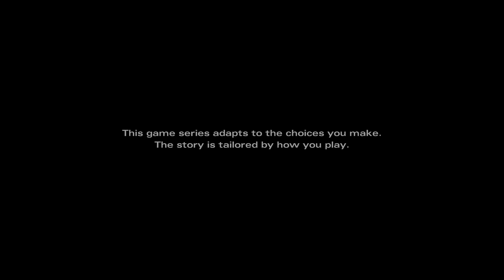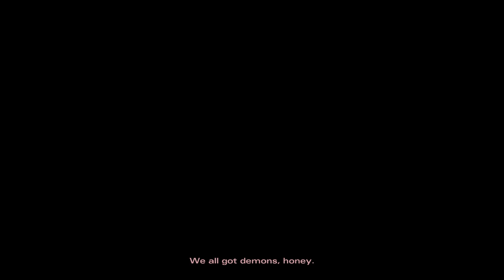The Walking Dead Michonne Episode 1 - In Too Deep - Walkthrough Gameplay -1080 HD - 60Fps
The Walking Dead: Michonne is an episodic interactive drama graphic adventure based on Robert Kirkman's The Walking Dead comic book series by Telltale Games. It will explain what happened to Michonne when she left the group led by Rick Grimes between issues 126 and 139 of The Walking Dead comic.

The series will mostly focus on the Michonne's untold story on what took Michonne away from Rick, Ezekiel, and the rest of Rick Grimes' trusted group and what brought her back. It will serve as a tie-in between the existing The Walking Dead seasons developed by Telltale Games.